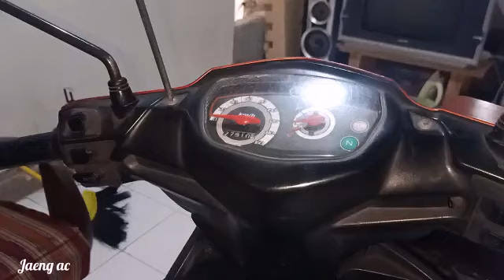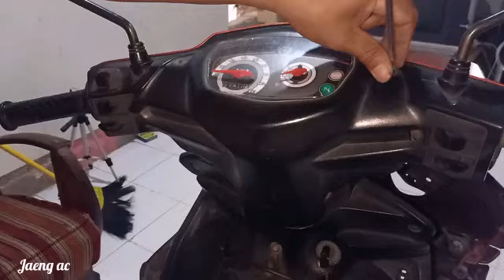Otak-atik motor.Cara Membuat Lampu Motor Lebih Terang.Cara servis lampu motor menyala redup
Video tutorial cara membuat lampu motor jadul lebih terang dgn biaya yang sangat murah

Ada ralat untuk menyambung kabel masa.
kabel masa lampu di potong dan di sambung ke kabel plus accu,sebelum menyambung ke plus accu kabel di sambung seri dulu dengan kaki min (-)dioda 5A dan kaki plus dioda di sambung ke plus kunci kontak..🙏🙏

biar semua jadi aman dan tahan lama lebih baik lampu di pergunakan seperlunya,misalnya kalau siang lebih baik lampu di matikan.🙏🙏🙏

Juga lihat Video saya yang terbaru tentang Cara Mengganti Lampu Motor Bohlam Menjadi Lampu LED jaeng ac servis.